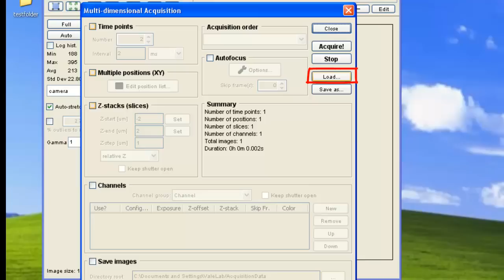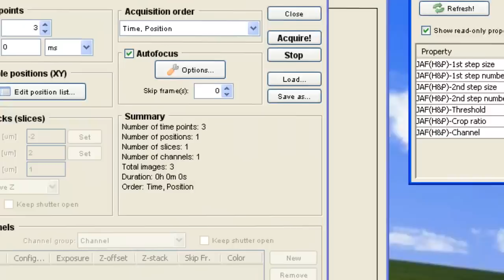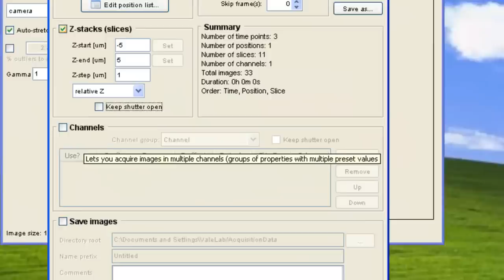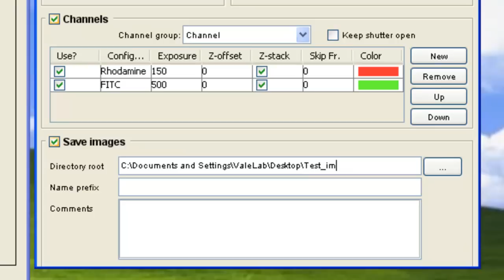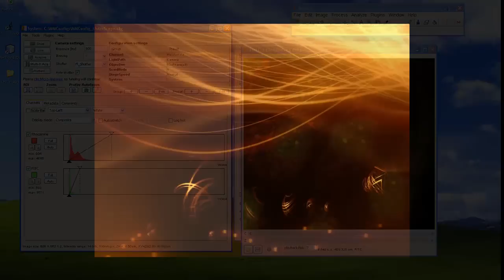Multi-D in Micro-Manager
In this screencast we explore Multi-Dimensional Acquisition in Micro-Manager. If you have questions or would like more information please visit our